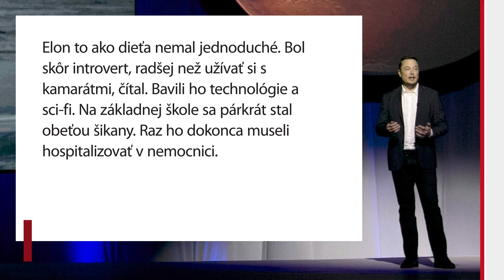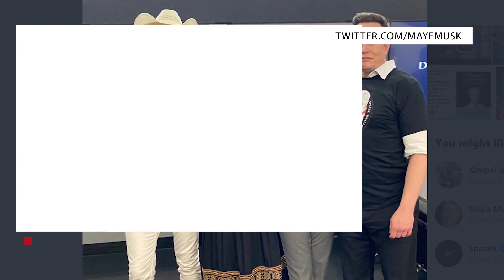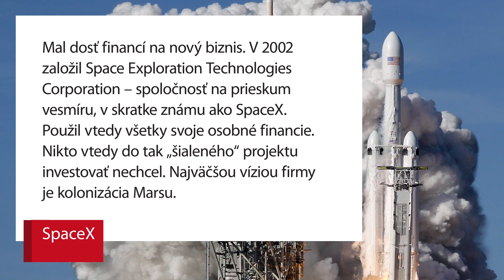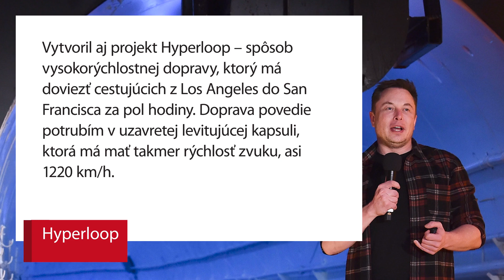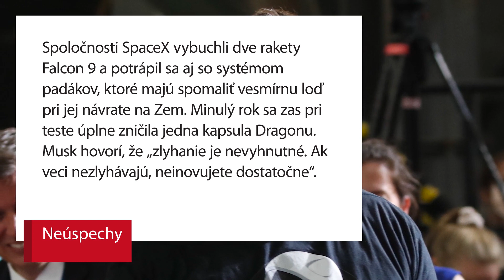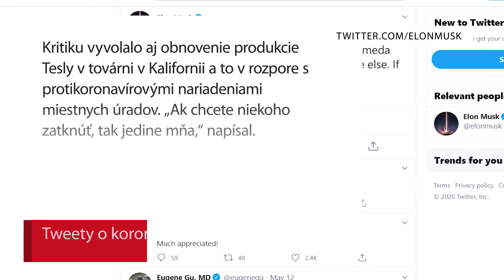SpaceX, Tesla, PayPal. Kto je Elon Musk?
Kritici v začiatkoch hovorili, že svoje rakety stavia z vosku a gumičiek a jeho sny o letoch do vesmíru sú len bludnou fantáziou miliardára. Tento víkend úspešne odštartovala svoju misiu komerčná vesmírna loď Crew Dragon s ľudskou posádkou. Do vesmíru ju poslala jeho spoločnosti SpaceX.

Ako sa mu darilo v škole? A bol v nej obľúbený? Kedy naprogramoval svoju prvú počítačovú hru? A koľko dní si vydržal robiť doktorát z fyziky? Aké všetky spoločnosti založili a prečo jeho tweety vyvolávajú taký rozruch?

Pozrite si video.

Všetky fotografie neoznačené konkrétnym zdrojom sú: TASR/AP.